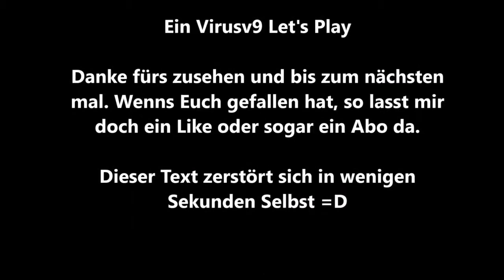► Plague Inc Evolved #2 ★ Affenseuche Teil 2 ★ (DEUTSCH)(HD)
Plague Inc: Evolved ist eine einzigartige Mischung aus anspruchsvoller Strategie und erschreckend realistischer Simulation. Dein Erreger hat gerade 'Patient Zero' infiziert - jetzt musst du das Ende über die Geschichte der Menschheit bringen, indem du eine tödliche, globale Seuche entwickelst, währenddessen du dich an alles, was dir die Menschheit zu ihrer Verteidigung entgegen bietet, unaufhaltbar anpasst.

"Plague Inc. ist so realistisch, dass sogar die CDC den Entwickler um sein Erscheinen bat, um über die Infektionsmodelle im Spiel zu sprechen!

Titel: Plague Inc: Evolved
Genre: Gelegenheitsspiele, Indie, Simulation, Strategie, Early Access
Entwickler: Ndemic Creations
Publisher: Ndemic Creations
Veröffentlichung: 20 Feb. 2014